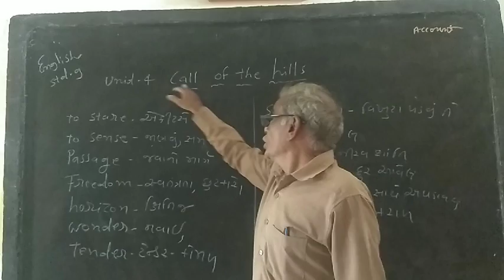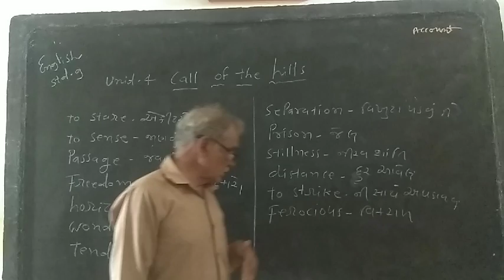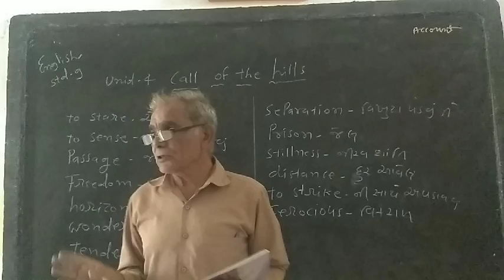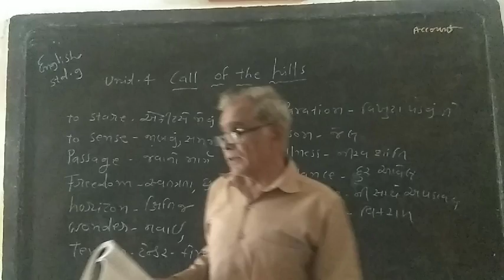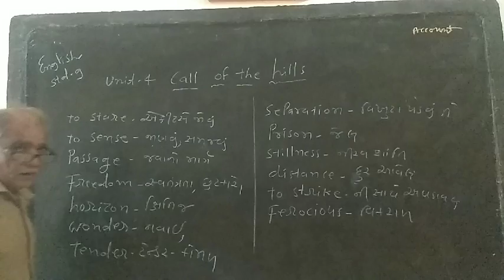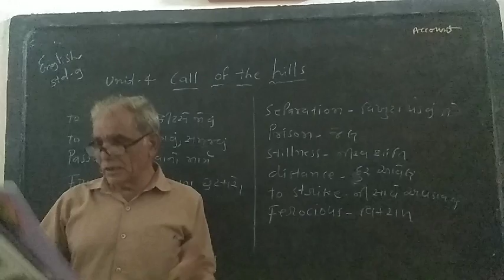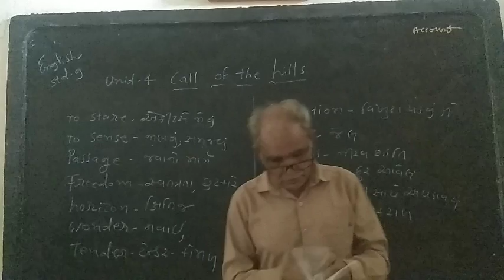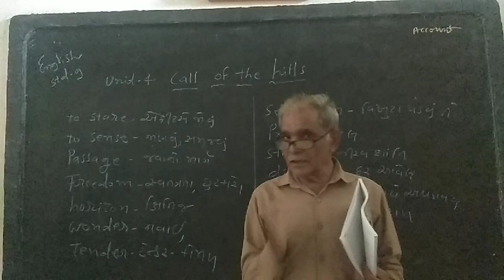Std 9 English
Unit 4  Call of The hills part 2